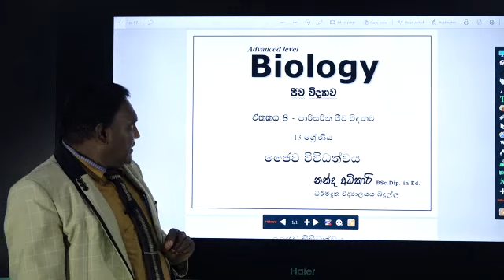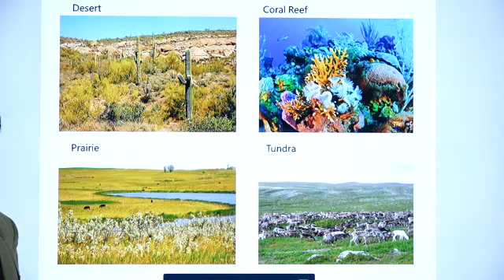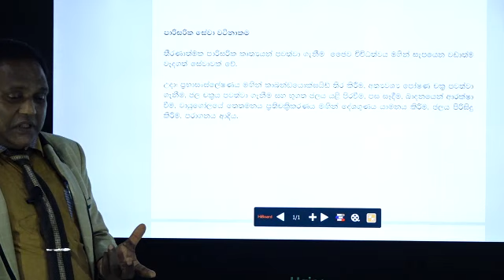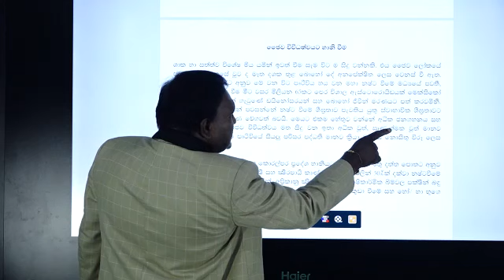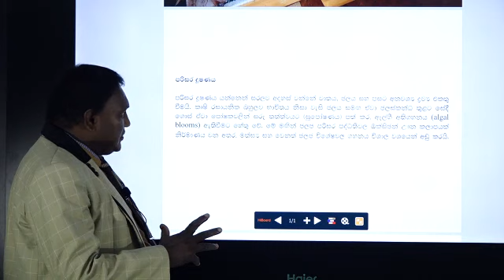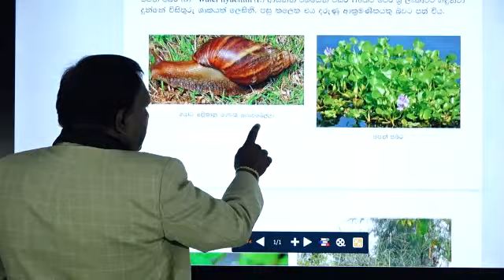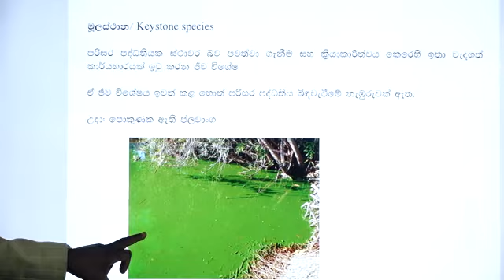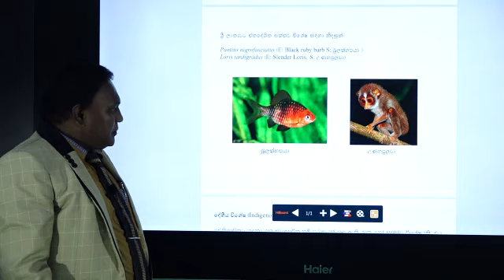G.C.E A/L | ජෛව විවිධත්වය | Uva Educational Department | ethaksalawa Lcms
ඌව පළාත් අධ්‍යාපන දෙපාර්තමේන්තුවේ මෙහෙයවීමෙන් ඌව පළාත් අධ්‍යාපන අමාත්‍යාංශයේ අනුග්‍රාහක සත්කාරයෙන් මේ බිමේ විද්‍යා විෂය ධාරාවෙන් උසස් පෙළ හදාරන දරුවන්ට පිදෙන තිළිණයකි.